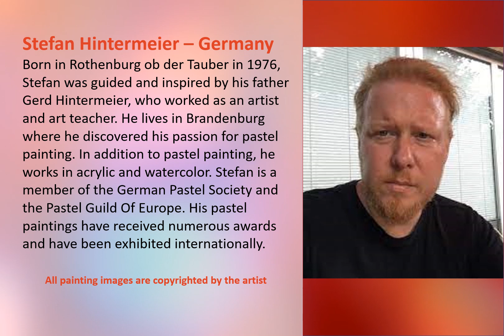German Pastel Painting Artist Stefan Hintermeier Fine Art Paintings Gallery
Pastel painting art video slideshow gallery of fine art soft pastel painting techniques from one of the top pastel artists in Germany. Featuring German Pastel Artist: Stefan Hintermeier.

This channel showcases the finest pastel artists from around the world who are creating contemporary fine art pastel paintings and drawings.